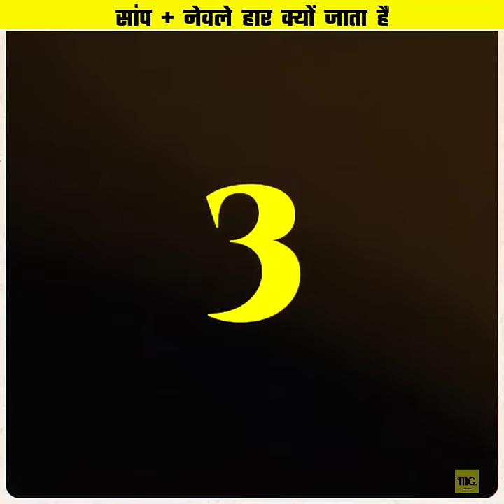सांप नेवले से हार क्यों जाता है ?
1. This video has no negative impact on the original works (It would actually be positive for them)
2. This video is also for teaching purposes.
3. It is not transformative in nature.
4. I only used bits and pieces of videos to get the point across where necessary.